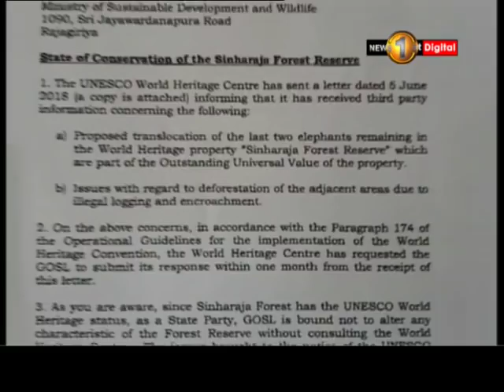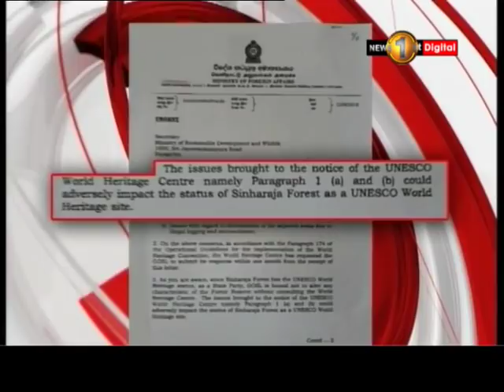ජනපති නියෝග නොතකා සිංහරාජයේ අලි දෙදෙනා ඇල්ලීමට සිදුකළ මෙහෙයුම අඩාල වෙයි